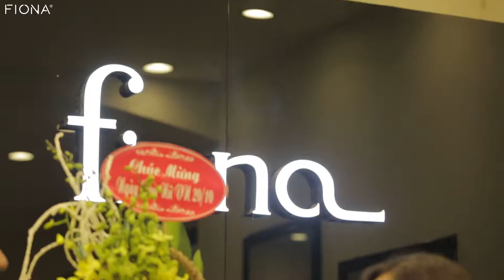Fiona ban hoan thien